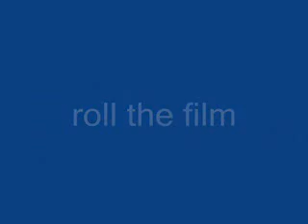Superheros of the FUTURE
staring :
Yassiin, Wazeer, Nadiim, Hassan, Nabz, Sham, Yasmin, little nad,